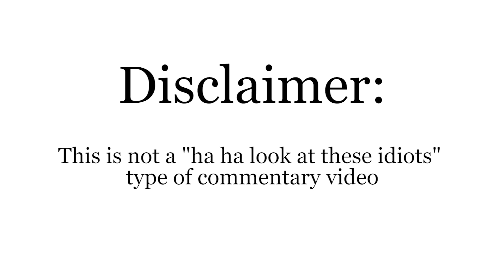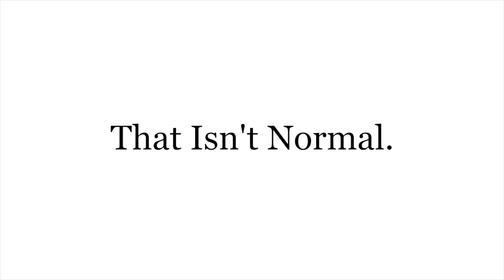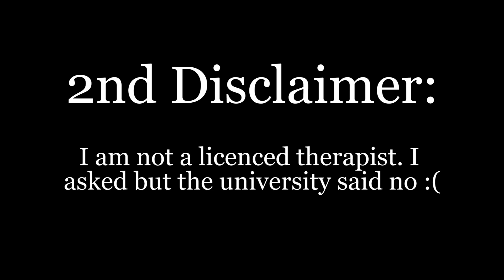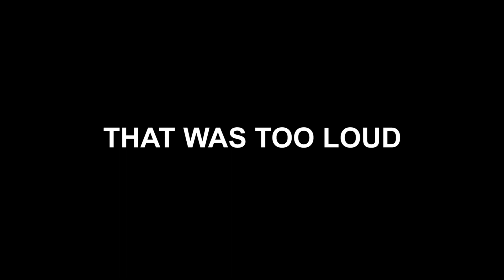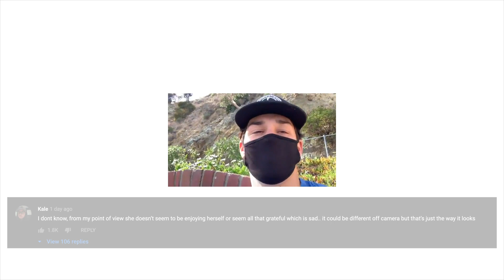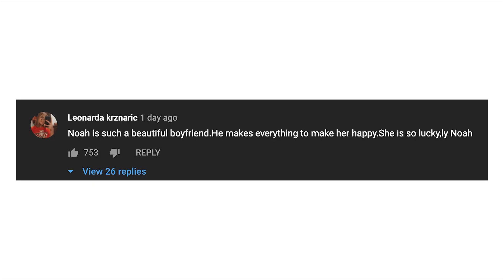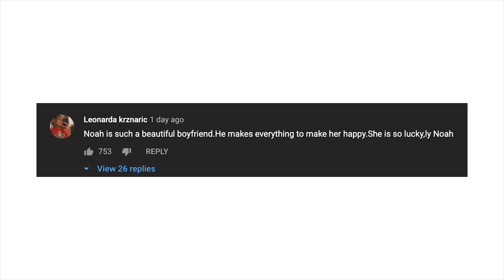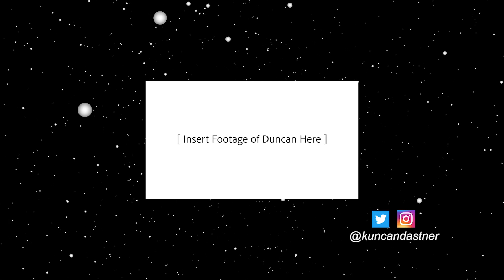Performative Dating Vlogs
(LOUD NOISE WARNING AT 4:50) I've wanted to talk about performative relationships on youtube for a long time, I only chose Noah Beck and Dixie D'Amelio because in this valentine's day vlog it's clear they're not really into it- but they posted it anyway. Wack!